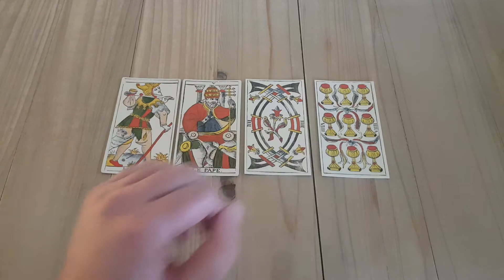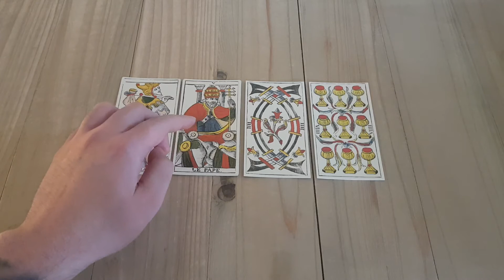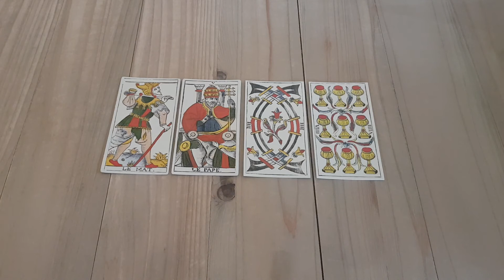🎓 Apprendre le Tarot 🎓 Tirage express à 4 cartes [TAROT DE MARSEILLE]🃏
Je vous présente un tirage express à 4 cartes !
Tarologue, médium, voyant, coach de vie & thérapeute, j'ai crée cette chaîne Youtube pour vous transmettre ma passion et mon expérience, en tant que professionnel de la Cartomancie. Découvrez avec moi une vision nouvelle et moderne du Tarot et de la Voyance.
N'hésitez pas à me contacter pour toute demande de consultation ou pour vous former à la Tarologie. À très vite autour du Tarot :)